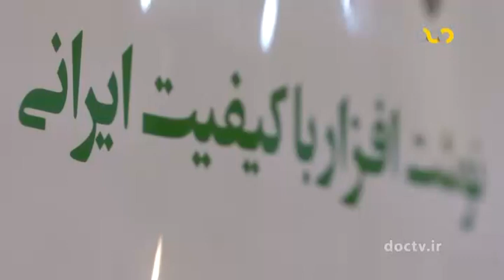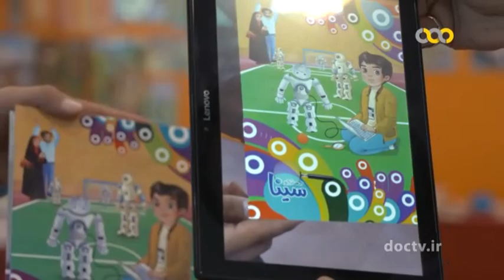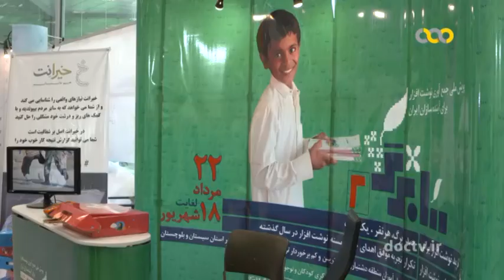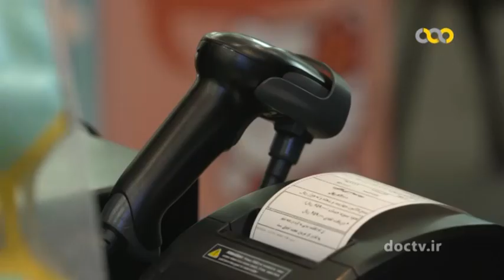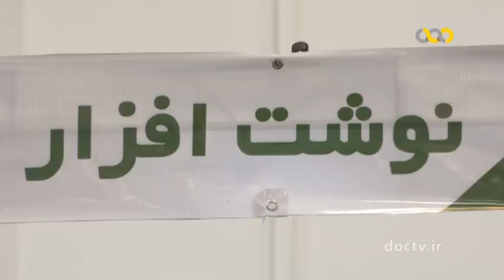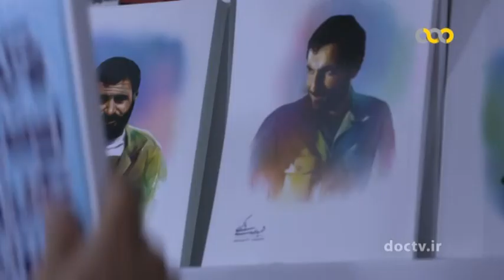نوشت افزار ایرانی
عطار نیشابوری
شبکه مستند سیما جاعش ، یک شبکه دیجیتال بیست و چهار ساعته و تخصصی با هدف تولید و پخش فیلم های مستند است. این شبکه از سال ۱۳۸۸ به شکل آزمایشی و از سال ۱۳۸۹به شکل رسمی کار خود را با تمرکز بر سینمای مستند آغاز کرده